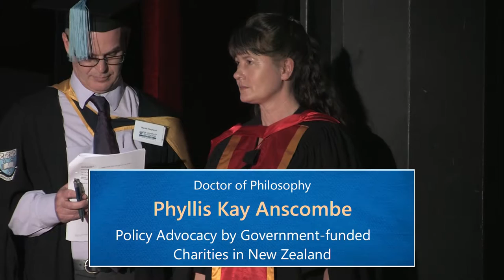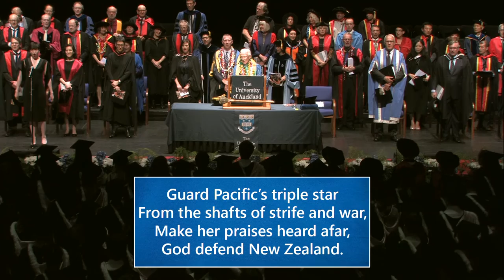Faculty of Arts Autumn Graduation Ceremony 2016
10:30 AM, Friday 6 May 2016.